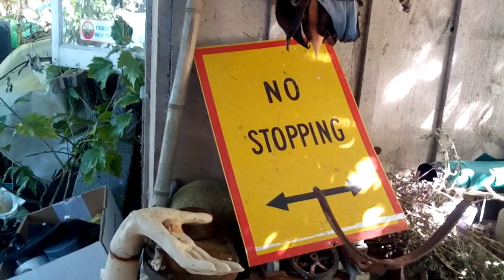Karaka bay - how beach dwellers handle a stinking hot day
The tiny house on the beach baked in the sun and the residents chilled in the shade. Summer arrived at the bay today and  took us by surprise!